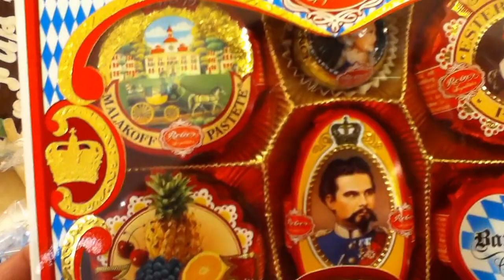Chocolates y galletas con motivos de Oktober Fest